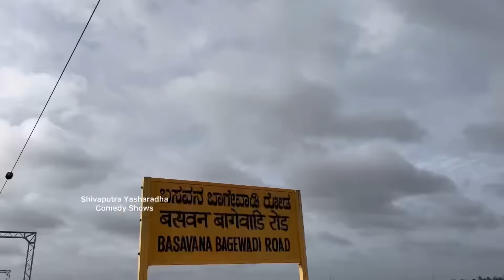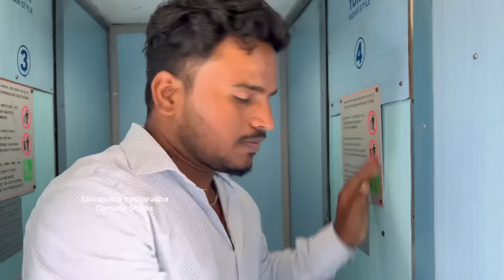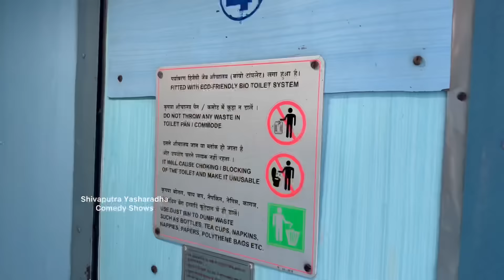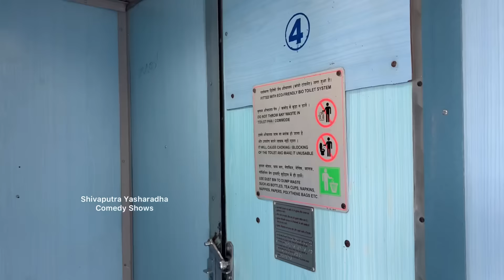ಟ್ರೈನ್ ಹಂಗಾಮ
ಭಾಗ್ಯದಾ ಲಕ್ಷ್ಮೀ ಭಾರಮ್ಮಾ

ಕಲಾವಿದರು

ಶಿವಪುತ್ರ ಯಶಾರಧಾ
‌   ಕಿಟ್ಟಿ ಅಣ್ಣಾ
ಆನಂದ
  ಅರುಣ
  ಹಣಮಂತ
  ಕುಮಾರ
ಸೀನ
ಬೀಮಸೀ
ಆನಂದ
ಅನೀಲ
ಅಬಿ
ಪಲ್ಲವಿ ಬಿಜಾಪೂರ

ಛಾಯಾಗ್ರಹಣ ಅಬೀ ಮತ್ತು ಭಿಮಸೀ

ರಚನೆ ನಿರ್ದೇಶನ

ಶಿವಪುತ್ರ ಯಶಾರಧಾ

ಧನ್ಯವಾದಗಳು

music
Raviteja bgk